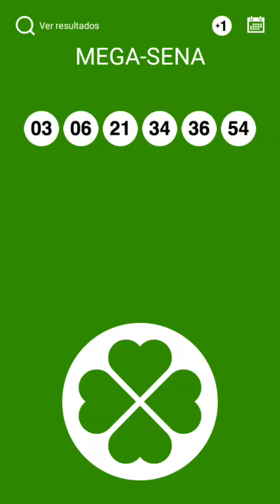CONCURSO 2250 PALPITES DA MEGA SENA AGORA